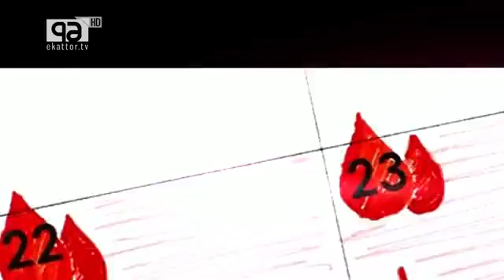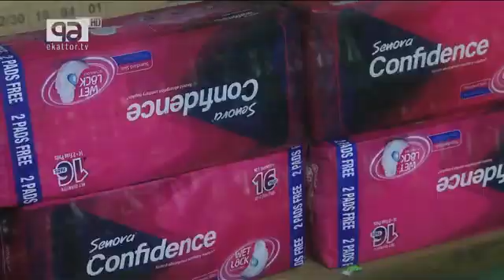আব্দুল গাফফার চৌধুরী'র কফিনে শ্রদ্ধা নিবেদনে শফিক চৌধুরী